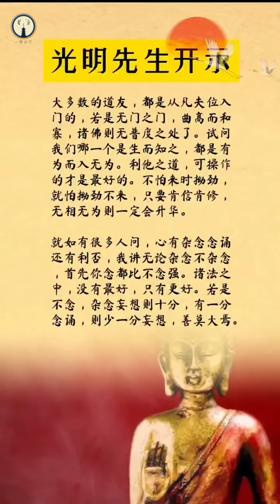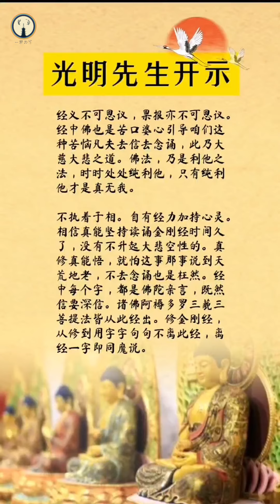佛家经典以金刚经为最殊胜 。这是为何 ? 因为是原话 。就这么真实自然。金刚经就是佛祖原话，就是般若实相的密码。一經四咒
光明先生開示【一】
經書的第一頁上一般都有保寧勇禪師寫的警策文，告訴大家應該以什麼樣的心和身口意來學習佛經，這一點是非常重要的。尤其是當經書不用的時候應當放在幹燥潔淨的地方，結手敬拜。
千萬不要小看這部金剛經，它所在的地方就相當於有佛有塔，修行功夫高的人會看到它在暗中是放著金光的，而這金光中還有很多天龍護法在護持。所以，有的人還會看到有龍在金光外圍時隱時現，圍著經書轉。這是一種外相。法界這個東西，雖然是一不是二，但畢竟有二。從某些意義上來說，因果是存在的。在修證程度不夠的情況下，應該以柔和的心態來圓融地對待佛法。
接下來是金剛經祈請部分。
首先是香贊，這是非常重要的。有大德講，寺院裏一誦香贊，大殿中就會放金光，這裏面就有好多放著金光的佛的化身。在法界中，香跟煙這兩樣東西是通冥陽兩界的，因此也叫作心香。在發願時燃一支香，這支香就有直通你的心性的意思。哈哈，一誦香贊，十方諸佛都能知道。佛法要從細處學。
然後是＂淨口業真言＂和＂淨三業真言＂，以及＂安土地真言＂和＂普供養真言＂。這些對剛開始誦經的人是非常關鍵的，因為他們身上還有著許多宿世間的業障。比如，雖然漱過口了，但是還會有口業。心表面上似乎很靜了，實際上還有亂糟糟的意業。這些都是修學過程中的業障。有些朋友身上的業力非常重，不學佛還好，學佛時間一長，反而病了。這是因為對戒律和規矩不是很懂，類似於迷信地學佛，不懂法界的緣起造成的。
一個人在誦金剛經時，身後是放著金光的，如果他身上的業力非常重，就會有很多眾生被這金光超度到天上。那些宿世間的惡緣突然發現你竟然是一個億萬富翁了，而他還是個窮光蛋。這時他就可以要求你誦部經給他，然後你們之間的恩怨就一筆勾銷了。這是因為金剛經在法界中可以抵好幾座不可思議的金山，這是金剛經不可思議的地方。
同時，我們誦金剛經時，地方上的鬼神也會非常驚惶：哪來的大德在誦金剛經！因此初學者需要念誦包括＂安土地真言＂在內的四句真言，來消除念誦金剛經時不如法的地方。
奉請八金剛、四菩薩：這八大金剛和四位大菩薩都在宿世間發過願，要一直護持金剛經的持誦者。在法界中，願力就跟契約一樣，大家達成一個約定。就跟觀世音菩薩一樣，只要你念誦＂南無觀世音菩薩＂，他老人家就立即來到你身後，尋聲救苦。只要在誦金剛經時輕聲稱頌這十二位朋友的名號，無論你有沒有神通，他們都會來到你身後護持你誦經。所以初學金剛經的朋友要誠心稱頌他們的名號。
修金剛經，一定切記每天要看金剛經靈驗錄。信力成就開啟自性。金剛經之靈驗乃是自性空的力，靈驗錄的作用就是帶動我們的本性起作用，每則靈驗都是本性的作用，古今聖凡同一本性。
大多數的道友，都是從凡夫位入門的，若是無門之門，曲高而和寡，諸佛則無普度之處了。試問我們哪一個是生而知之，都是有為而入無為。利他之道，可操作的才是最好的。不怕來時拗勁，就怕拗勁不來，只要肯信肯修，無相無為則一定會升華。
就如有很多人問，心有雜念念誦還有利否，我講無論雜念不雜念，首先你念都比不念強。諸法之中，沒有最好，只有更好。若是不念，雜念妄想則十分，有一分念誦，則少一分妄想，善莫大焉。
經義不可思議，果報亦不可思議。經中佛也是苦口婆心引導咱們這種苦惱凡夫去信去念誦，此乃大慈大悲之道。佛法，乃是利他之法，時時處處純利他，只有純利他才是真無我。
不執著於相。自有經力加持心靈。相信真能堅持讀誦金剛經時間久了，沒有不升起大悲空性的。真修真能悟，就怕這事那事說到天荒地老，不去念誦也是枉然。經中每個字，都是佛陀親言，既然信要深信。諸佛阿耨多羅三藐三菩提法皆從此經出。修金剛經，從修到用字字句句不離此經，離經一字即同魔說。
此經，古來感應最大影響最多。為何呢？大家有沒有體悟？就像道家經典，以道德經為最神聖，佛家經典以金剛經為最殊勝。這是為何？因為，是原話。就這麼真實自然。金剛經就是佛祖原話，就是般若實相的密碼。所以，我們修金剛經，就是世出世間的，必成就，如同生死之中的保險單。
經言與此經深信，不從一佛二佛三四五佛而從無量千萬億佛種諸善根，這句話要深信，深信我們已種諸善根，在今生善果成熟，今生依靠金剛般若必成就。佛法，是實踐之道，不是哲學，空談理論無意義，紙上談兵終須淺。
經典不是陀羅尼，陀羅尼用梵音讀自然最好，道友莫起分別心，誦經最重要是體悟經中道理再思索再實踐，不是單純為梵文讀而讀。誦經最大的感受尤其是殊勝的金剛經，第一是信力成就，信為功德母，第二殊勝的菩提心會自然而然生起，菩提心是建立在大悲的空性基礎上，成佛的金剛經能夠為我們達到這兩點，想想太重要了，菩提心如劫末火，刹那能滅極重罪呀，我佛所言持誦金剛經功德不可思議真實不虛啊！
③回憶當年在佛學院，智慧堪布在加行班的感歎，他是最早一批的法王弟子，呆在學院三十多年了，他說背來背去背了很多經論，背後就忘記得一幹二淨，每年四大法會的咒語等等，唯有金剛經他沒有忘失，他發心帶領加行班的道友每天要背誦幾品，堪布苦口婆心反複感歎說想想我們把金剛經背誦下來之後坐在車上船上都可以默默誦經了多麼自在，他當時感歎的神情還曆曆在目呀，當時很多學友不以為然，覺得有了密乘各種灌頂無上大法哪裏去理會從小就見到的金剛經，不知道最初的也是最後的道理，不知道無上大法就是般若，大上師講《般若攝頌》廣傳廣印也是這麼重視的。智慧堪布還感歎說，當年的阿底峽尊者來藏時感歎的一句話，藏地修行人本尊太多了，我們印度人只有一個本尊，所以印度會出現八十多位大成就者，想想看各位菩薩道友，佛陀證法時代早已過去，現在是教法時代的末聲，我們盡力在有生之年專誦一本經專持一種咒是多麼重要，沒有時間沒有機會變來變去了，不能今年閉關修這個法明年又修另個法，閉關尚可出關就打架，為什麼？因為我們缺少最初的也是最後的般若空性智慧，我們在世間執著有，出世時又執著空，無相無住無為而為才是道，這個感受太深了。
當我們把金剛經持誦熟透至背誦自如時，就不要念誦取快取多為勝了，那是初誦時的要求。誦熟透後每天念一到三部就夠了，就要把時間拿出來多打坐入金剛定了，反觀自心，無相無住當下即入金剛定，再善加保任，日常生活力求綿綿不絕，會體悟到佛陀＂一切有為法，如夢幻泡影，如露亦如電，應作如是觀＂四句偈的教導，真修行真受用。
都攝六根要先從眼根做起，眼根都攝了才能做到其它五根相隨，＂機在目＂《陰符經》所言即是，目至心隨，心息才能相依，不要弄錯了；何謂金剛定，無念無相無住即是，不是非要只在打坐時才有，日常生活都可以慢慢做到；何謂中脈，中空就是中脈，中脈不是一個觀想的管子，那是方便說，一念不生，無相無念無住就是中脈，不要著相修行觀中脈；在智慧功德資糧未足之前最好不要做什麼打坐觀什麼中脈，否則有很多幹擾，累世冤親債主你先要還完懺悔清淨了，才能作這些修法，怎麼懺悔怎麼積累功德智慧，佛陀已經說明白了，那就是持誦金剛經，這是以最少的力氣達到最快最多的效果，誦此經一定要恭敬虔誠，當你能夠熟誦自如或者一念不生時你才能入金剛定，中脈的道理自然而然明白，這是最後的長期保任的修行，所以反複勸誡各位初期誦金剛經以快念多念取勝就是這個道理。各位菩薩同修成佛的金剛經不可思議，精誠虔心精進努力，我們這一生決定不會虛度。
有些道友是非常孝順父母，她們都是初次接受佛法，被我拉進來念金剛經，軟硬兼施逼迫又哄著她們念一二次，她們馬上感覺殊勝，一直持誦不斷，真是善根深厚呀！因為初學很多不懂，我再詳細為她們說說。佛在《圓覺經》詳細說過六根修行方法，六根為眼、耳、鼻（息、呼吸）、舌、身、意（心），如何都攝六根淨念相繼呢？眼看、耳聽、鼻息均勻、舌動口誦、身體端正、心安，念經時六根都攝的竅門在於首先要攝住眼根，即是攝住目光不外泄，攝住目光不是閉目，你才能做到意根也是心根不散亂，好比看到一個非常美妙的人物，我們的目光呆在那裏了，心也專注在那裏。念經或工作時為什麼我們會妄想紛紛也是這個道理，因為眼神沒有專注經書或工作中，所以叫做＂機在目＂，再明白了這個道理嗎？如果要更好地淨念相續，那我們就要更好地做好都攝六根：眼神專注、耳聽專注、鼻息均勻、念誦均勻、身體端正、心神安寧。
④能斷金剛經陀羅尼（藏經中說，誦此咒一遍，即具一字不缺之金剛經九千萬遍的功德）：
南麼拔噶瓦德、般若雜巴惹密答雅、嗡、納當底答、依哩唏依哩唏、米哩唏米哩唏、比納煙比納煙、南麼拔噶瓦德、不惹達鄧鴉不惹地、依日地依日地、米日地米日地、許日地許日地、烏許日烏許日、布又也布又也、梭哈。
＂自性若迷，福何可救？不識本心，學法無益！＂現在這個時代，女子精進男子懈怠，一千位號稱學佛的人能有十個發心持誦金剛經就不錯了，而這十位當中有一位能夠發心背誦下來那就是非常稀有難得！這幾天觀察自己和道友們的進進退退，真是感歎佛陀當年的苦口婆心啊。
第一，＂唯此一佛乘，無二亦無三＂，成佛的秘密佛陀已經在金剛經說得很清楚了，只需要我們精進虔誠受持讀誦而已，除非你是樂小法者，就是因為很多是樂小法者，所以佛陀宣說八萬四千法門讓我們慢慢去領悟，這個慢慢也許要累生累劫，最後才知平凡才是高深、最初的也是最後的道理，如果是真正深刻明白了就該圓滿了。該說的已經說明了，該勸的已經勸了，實在無法可說，所以佛陀靈山會上拈花微笑，正法眼藏付於迦葉尊者。即生成就的法佛陀已經宣說了，即身成就的法有沒有呢？有，在密宗裏，現在更是稀有難遇難行。不要認為自己是個喇嘛了得到遍布全身每一細胞的灌頂就安心了，密宗雖可遇但是否可行和難行能行？此密不是彼秘呐。這些偉大的佛陀都觀察到了，所以慈悲的佛陀臨涅槃前宣說地藏經，末法眾生地基不穩，不孝父母豈有福根？不信因果焉能修行？地基不固則難以入大乘，地藏經說＂有人發心念經典，欲度群迷超彼岸，雖立是願不思議，旋讀旋忘多廢失＂，所以佛陀把漫長時間的度生重任托付給地藏王菩薩，地藏王菩薩是代理佛啊，地藏經是根基是一切修行證果的起點！所以各位菩薩同修道友，捫心自問持誦如此殊勝的金剛經或其它大乘經典我們為什麼懈怠甚至懷疑？看看我們地基穩否？孝根才是福德的基礎，不孝父母豈能入行？很多道友以前並沒有接觸佛法，但是她們孝順雙親，一經我勸說念金剛經馬上深信虔行！為報答父母恩德而精誠修行佛法這是真孝順，而如我似的老佛油子很多做不到，因為她們盡孝道雖沒入佛門而早在佛門中。（佛教只是個佛教，佛法是一切法）一切法都是佛法，一切都在修行中。

⑤修持金剛經更要入世經曆各種酸甜苦辣才能有所領悟各位自己的金剛心，不能把持誦與生活分開，佛法在世間呐，佛法不在山上不在寺廟裏，即使是自了漢你還得入世行菩薩道。一旦發覺我們地基松動了，要抽出時間去孝順雙親，要尊師重道，要發誓改過自新，人成即佛成呐，或在十齋日誦讀地藏經，或每天虔誠持誦千遍南無大願地藏王菩薩摩訶薩名號，再來虔誠持誦金剛經，再把誦經感應與日常生活結合起來！如此才能在初發心時不退轉。（編者按：在此微信公眾號“每日背誦金剛經”內，回複地藏經三字，獲取精美電子版《地藏菩薩本願經》）
第二，《般若經》講了，當你般若境界愈來愈深時，人與非人給你造成的違緣越來越多，實際上是護法對你的考驗，所以初中後期還有各種護法幻化的考驗，你真的不取於相如如不動嗎？你真的不取於相如如不動，那麼夢幻光明就在其中，一切修行的秘密也在其中，不修而修才謂修，無為之為才是道，金剛心金剛定才能慢慢鞏固，你的肉身才是一個真正稀有佛塔，十方三世一切佛均來為你合掌贊歎授記！可見金剛經是佛陀累世累劫實證而得的金剛語，可不是談空呀，更不是讓人高高在上空談假談，是真正絕相超宗的實修實證！這麼殊勝的成佛之經你沒有心理准備考驗？所以我們持誦金剛經的道友要時時刻刻了然，大恩年龍上師說過＂一切病痛和違緣是最好的加持＂，真正的金剛上師說的金剛語，真實不虛呀！所以當一切不如意來到時我們要生感恩心，說明你的境界愈來愈高。一切是考驗你能過關嗎？所以我曾反複提醒各位初誦金剛經一定要以快念多念取勝，多一次就多一份福德和智慧資糧，剛開始不要去打坐觀修什麼什麼，多多體味機在目的深義，多看看金剛經感應錄增強信力，如果實在不懂經義最好多看江味農居士的注釋（注愈多義愈晦，其實你不必要多看，也更不能研讀金剛經，我們沒有資格去研究佛陀金剛語，只要你多多持誦多多持誦）。